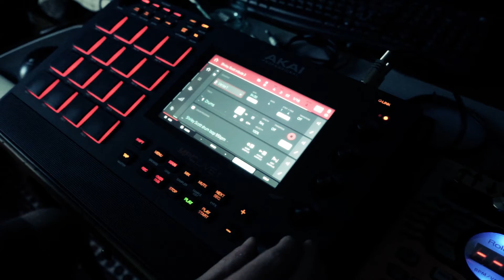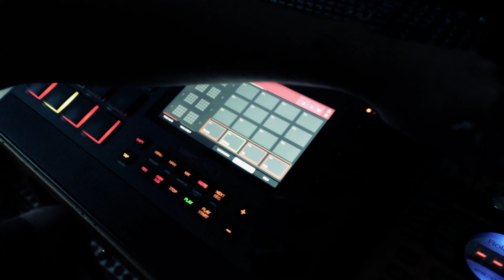Funky boombap on MPC LiveII with SP404og vinyl sim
Short beat made on MPC LiveII by sampling and flippin' some drums and melody from 2 songs by Shirley Scott. Final touch with vinyl sim from the SP-404og.